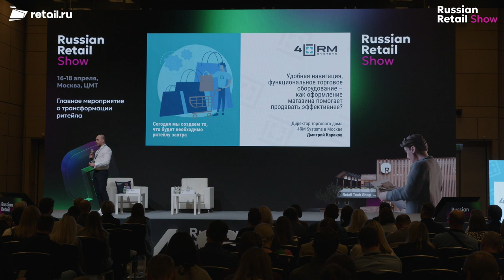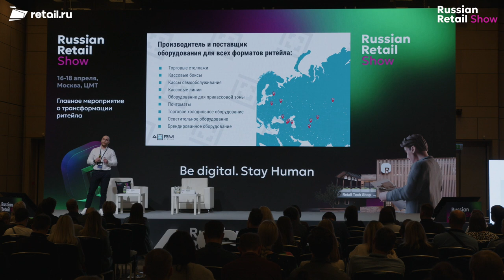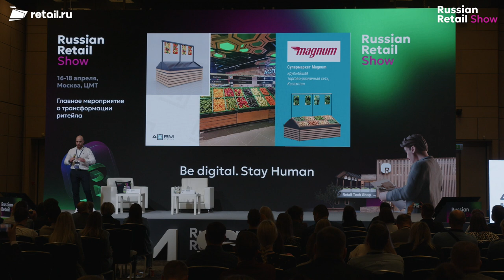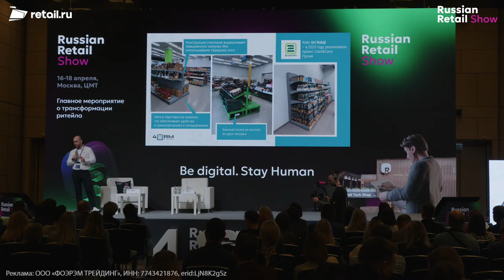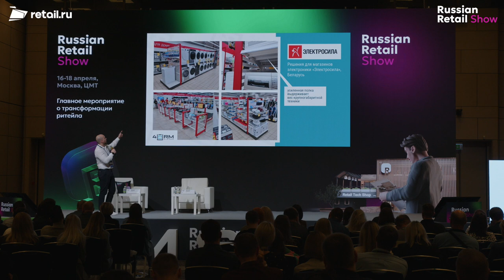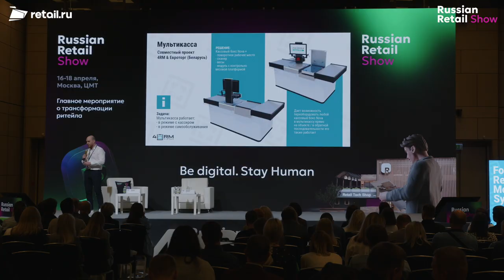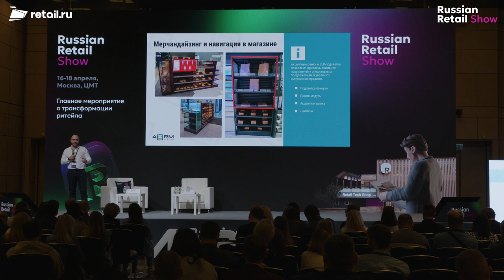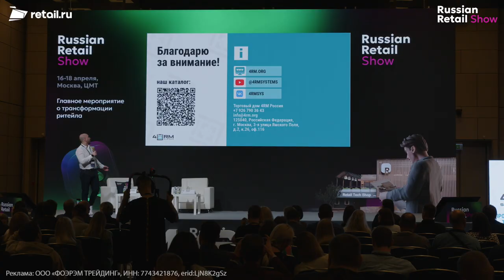4RM: как оформление магазина помогает продавать товар эффективнее?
Выступление Дмитрия Каракова, директора торгового дома компании 4RM, в рамках конференции RussianRetailShow 2024. Практический кейс «Удобная навигация, функциональное торговое оборудование – как оформление магазина помогает продавать эффективнее?»
Реклама: ООО «ФОЭРЭМ ТРЕЙДИНГ», ИНН: 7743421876, erid:LjN8K2gSz

медиацентр Retail.ru